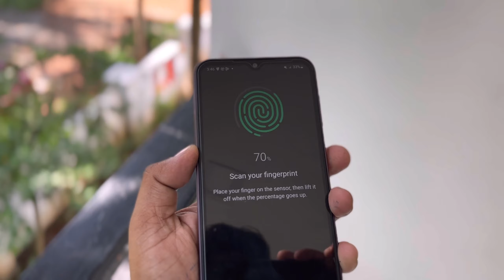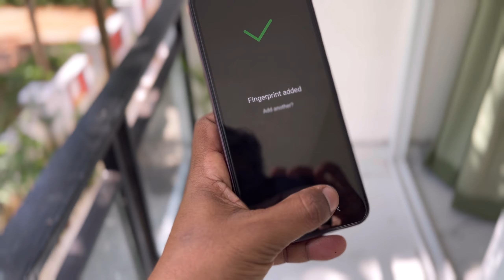Samsung Galaxy A14 5G | Premium Look ഉള്ള Budget Smartphone | Unboxing Malayalam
Samsung Galaxy A14 5G | Premium Look ഉള്ള Budget Smartphone ❤️ | Detailed Unboxing Malayalam
Samsung Galaxy A14 comes with 6.6 FHD+ 90Hz  Display , Exynos 1330, One UI 5.0, Android 13 , 50MP Main camera, Front camera 13MP 5000mAh Battery.

This is my Samsung Galaxy A14 Unboxing and Quick Review video.